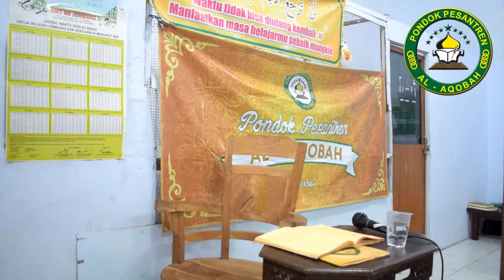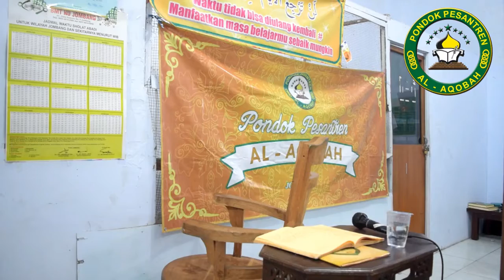Pengajian Taqrib malam ke 2 Ramadhan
Kajian Taqrib diasuh langsung oleh KH A. Junaidi Hidayat, SH, S.Ag, pengasuh Ponpes Al-Aqobah, Jombang.